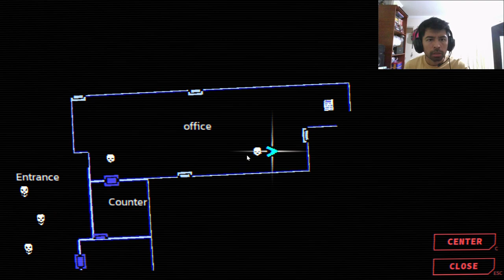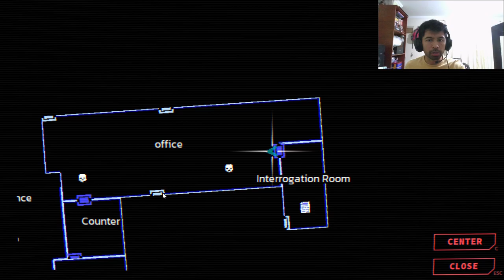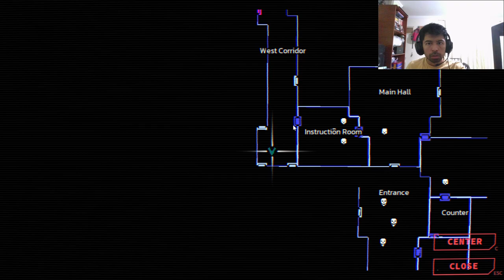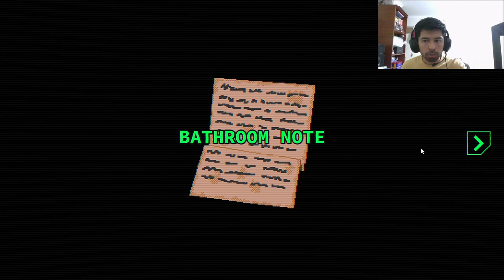Videojuegos Colombianos #52 | Vultures Scavengers of Death - Team Vultures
Videojuegos Colombianos #52 | Vultures Scavengers of Death

Desarrollador: Team Vultures

Props: @Elbolilloduro
Leopoldo's model: Leonardo Cucaita
Design, programming, 3D animations: @agar3s
Design, programming, UI: @mapedorr (Carenalga)
SFX: Some are from the original Resident Evil 2. Others are from Ultimate SFX Bundle.

Un juego roguelike retrofuturista por turnos inspirado en la clásica serie Resident Evil. Embárcate en un viaje traicionero a través de las profundidades de las instalaciones secretas de una malvada corporación, lucha contra hordas de implacables zombis y mutantes en una ciudad en decadencia mientras navegas en combates estratégicos y gestión de recursos para sobrevivir. Descubra la verdad detrás de los nefastos experimentos de la corporación y emerja como el carroñero definitivo en este inquietante páramo.

Si disfrutaste de la demo y deseas apoyar este proyecto, considera unirte a su lista de correo. Al suscribirte, serás el primero en enterarte de su próxima campaña de financiación colectiva, donde podrás formar parte de este viaje épico y desbloquear increíbles recompensas a lo largo del camino.